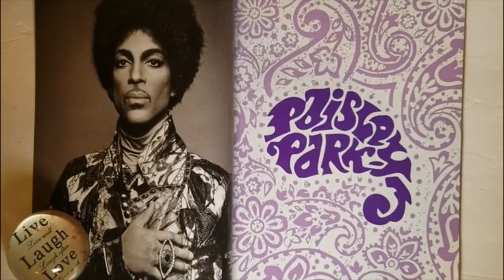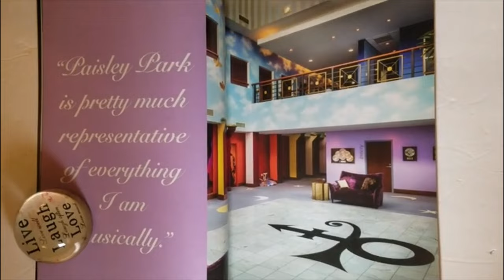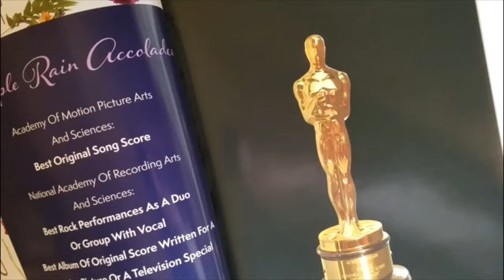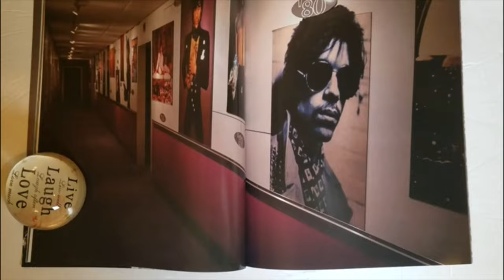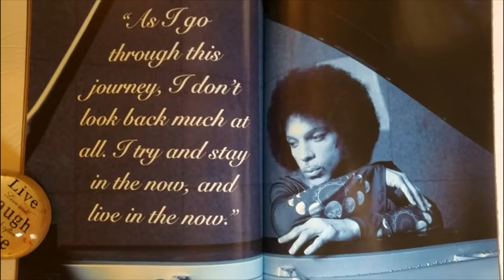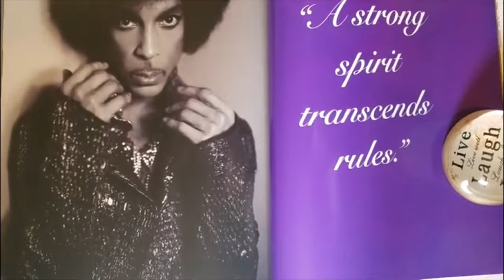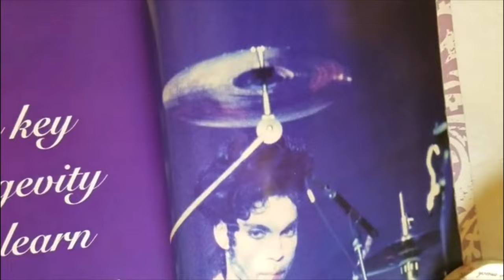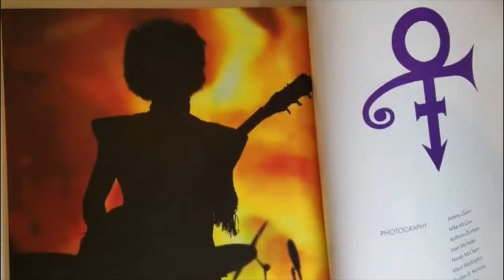Paisley Park Tour Book Flip | Musician Prince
This video is about Paisley Park, studio built by musician Prince and opened to the public in October 6, 2016.  The is a tourbook flip from the facility where Prince created his music after the new build and construction in September 1987.